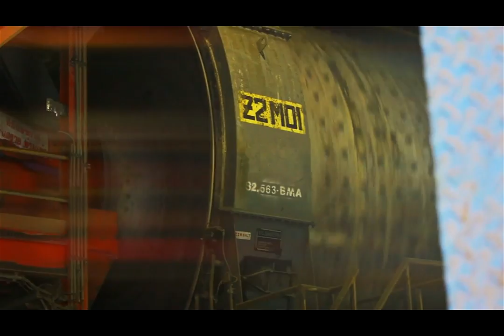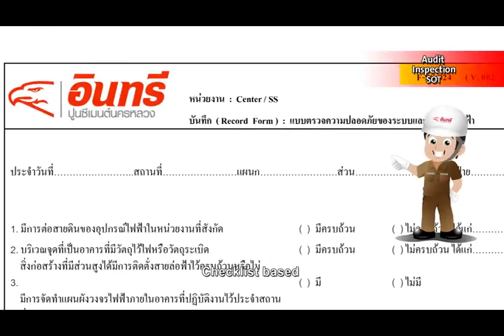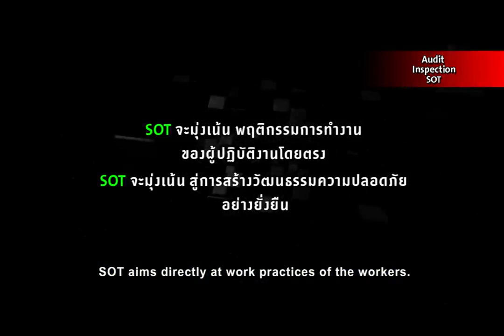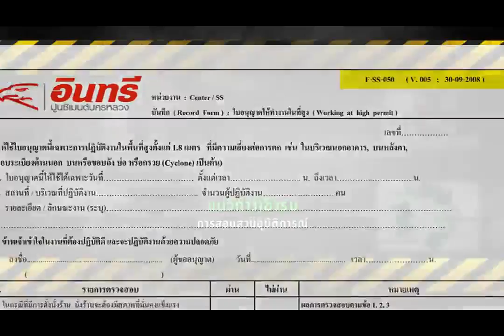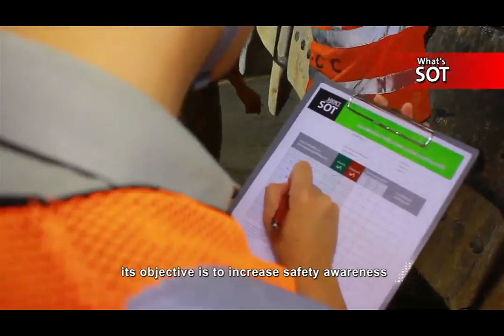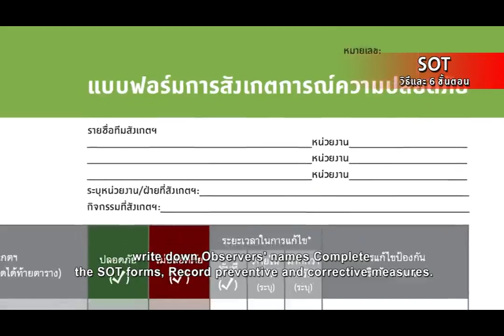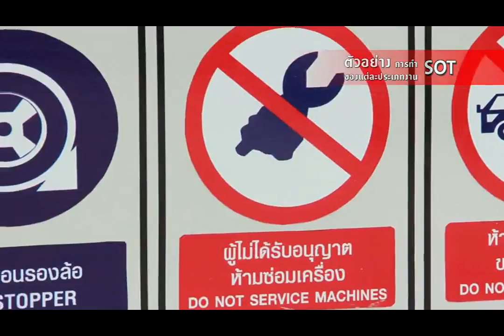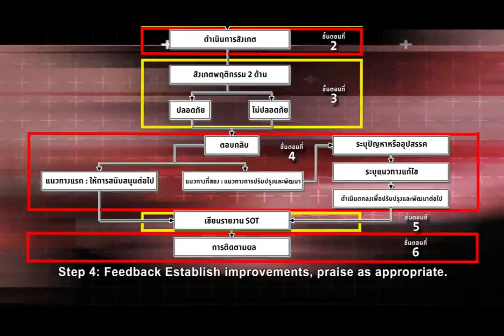Safety Observation Tour: SOT